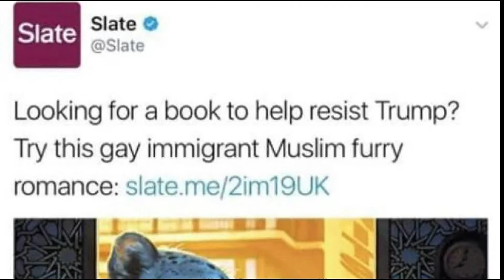How to Beat Donald J Trump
he gonna get thrown in jail now